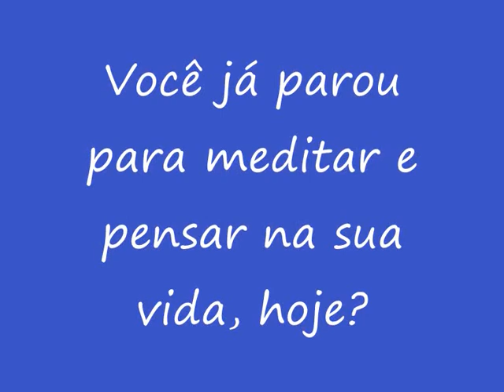Você já parou para meditar sobre sua vida hoje? - Have you meditated on your life?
Pesse sobre sua vida, busque o equilibrio.